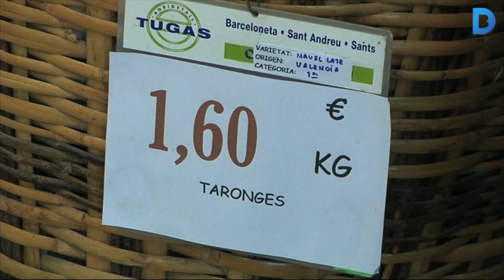Fruita i verdura ecològica i de proximitat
Els porxos de la plaça del mercat de Sant Andreu refugien una botiga amb molta solera. Des del 1966 la família Tugas ven al detall productes de collita pròpia. Les cireres, els tomàquets o els enciams provenen dels camps ubicats a Sant Climent de Llobregat, Gavà i Viladecans que ells mateixos conreen. Més informació